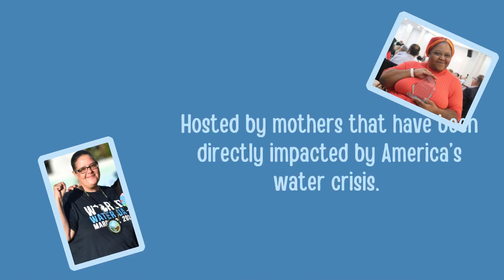Water Wednesday, 10/10 with Stephanie Chang and Sylvia Orduno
The PWBC Water Wednesday Team is talking with The Director of the People's Water Board Sylvia Orduno and Senator Stephanie Chang about the Water Bills Legislation that was recently introduced to lawmakers here in MI. Learn more about the bill package and how you can get involved to push it through.
It is going to be a powerful conversation.
Please tune in and share it with folks!
Follow PWBC on Instagram! @peopleswaterdet